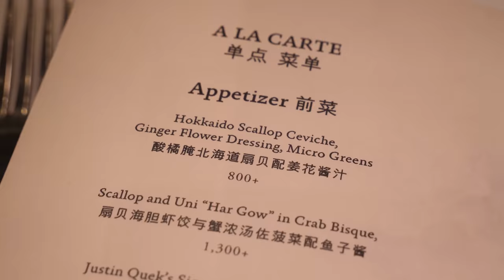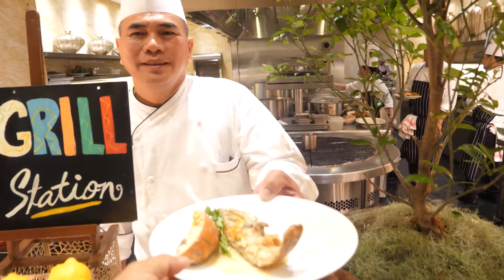FRESHEST All You Can Eat LOBSTER SEAFOOD BUFFET in Manila Philippines! FRENCH Soup Dumplings!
I'm back in Manila, Philippines, and the last time I was here, I ate at the Dim Sum buffet, but this time, I'm back to try out the seafood lobster buffet!

Restaurant:
✧ Red Lantern